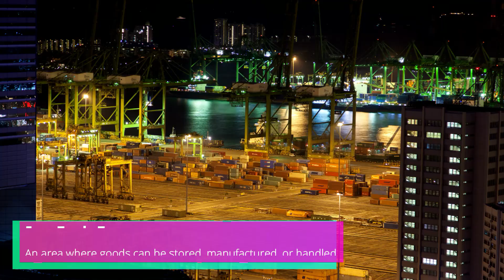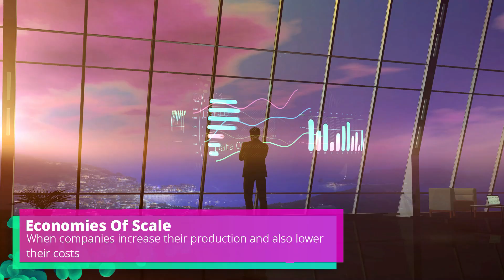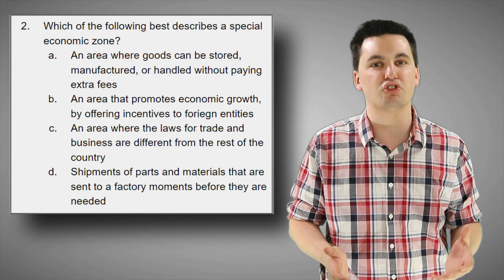The International Division Of Labor & A New Economy [AP Human Geography Unit 7 Topic 7] (7.7)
Need help reviewing for AP HUG?! Check out the AP Human Geography Ultimate Review Packet! A Packet made by Mr. Sinn to help you succeed not only on the AP Test but in your class as well!

Follow Mr. Sinn

Chapters:
0:00 Introduction
0:17 Core Countries & The Global Economy
0:28 Offshoring
0:34 International Division Of Labor
0:56 Economic Restructuring
1:18 Outsourcing
1:36 Post-Fordist Methods Of Production
2:22 Urbanization & Economic Opportunities
2:45 Multiplier Effect
4:15 Foreign Investment & Government Policy
4:29 Special Economic Zones
4:40 Free-Trade Zones
4:54 Export Processing Zone
5:09 Companies & Production
5:23 Economies Of Scale
6:04 Just-In-Time Delivery
6:30 Agglomeration
7:06 Growth Poles
7:27 Practice Quiz

Skills in this video:
PSO-7.A
Explain causes and geographic consequences of recent economic changes such as the increase in international trade, deindustrialization, and growing interdependence in the world economy

PSO-7.A.5
Outsourcing and economic restructuring have led to a decline in jobs in core regions and an increase in jobs in newly industrialized countries.

PSO-7.A.6
In countries outside the core, the growth of industry has resulted in the creation of new manufacturing zones—including special economic zones, free-trade zones, and export processing zones—and the emergence of an international division of labor in which developing countries have lower- paying jobs.

PSO-7.A.7
The contemporary economic landscape has been transformed by post-Fordist methods of production, multiplier effects, economies of scale, agglomeration, just-in-time delivery, the emergence of service sectors, high technology industries, and growth poles.